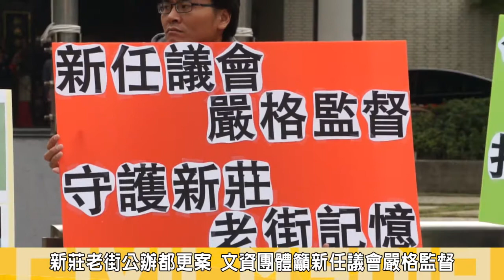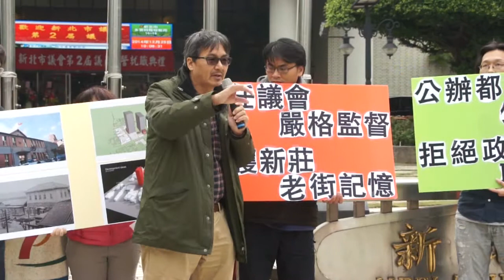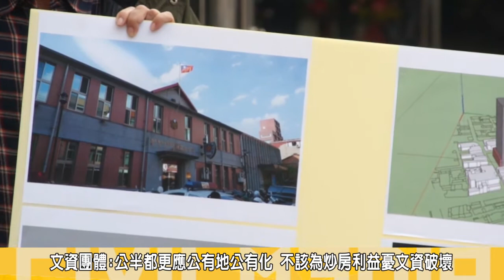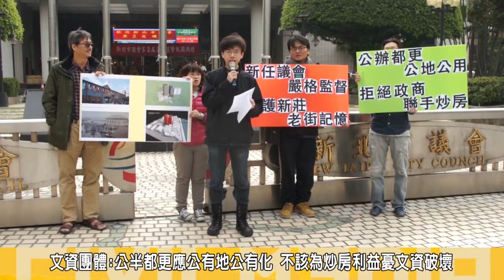2014.12.25新莊老街都更案 文資團體籲公辦公用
今(25)為新北市議會第二屆議員就職，長期守護新莊老街文資的團體，新莊都更青年聯盟與台灣綠色酷兒協會來到議會前召開記者會，指出新莊老街公辦都更案中，負責此案的建設公司將把被指定為歷史建築的「武德殿」移位，郡役所和日式宿舍拆除，憂心原有的歷史紋理將被破壞，並批評此案違背公辦都更精神，新北市府透過新莊老街公辦都更案，帶頭炒房，賺取66億房地產利益，而犧牲文化資產與居民意願。
此公辦都更案預計興建27與33層樓的兩棟「水岸住宅」大樓，公有地面積佔74.76%， 具有歷史文化價值的新莊郡役所與日式宿舍群古蹟將遭拆除，原與郡役所一體的武德殿則將移位重建，安置於兩棟大樓之間。
新莊社區大學講師陳健一認為，以新莊捷運進入老街的動線上，對老街的能見度有非常大的幫助，新莊路214巷內，有大面積且具古蹟身份的公有土地，又有大樹佇立，若能好好規劃，將是遊客從捷運站到老街重要的據點，具有休憩與文化價值的區塊，新北市府不重視此塊土地的文化歷史脈絡，卻透過都更將其抹煞拆除蓋大樓，他批評新北市府公辦的新莊老街都更案，明顯破壞老街歷史與文化價值，極力反對以現有計劃做為老街未來的發展方向，希望保留舊有的空間紋理，並期盼具爭議的「郡役所」，與各個歷史脈絡的建築全區保留，並能成為一個在地文化特色館，供全民了解歷史空間舊有的文化脈絡。
新莊都更青年聯盟張耕蓉認為公辦都更應該為公辦公用，並提出拒絕公部門與建商以都更名義聯手炒房，並要求新任議會應嚴格監督此案，停止新北市政府賤賣國土。
她批，新北市政府草率以「水岸住宅」定為更新目標，遺忘公有土地公有的本質，新北市府開發招標過程計劃內，開發總容地板面積過高，致實施者建築量體過大，讓新莊老街都市紋理受嚴重影響，呼籲新北市議會應審慎監督新北市政府重新思考新莊老街的使用方式，並針對老街擬定相關計畫，讓老街歷史文化脈絡不再淪為都更炒房兇手，重啟文資審查制度保存計畫與保留新莊郡役所，並舉行都更聽證達到全民參與的目標。